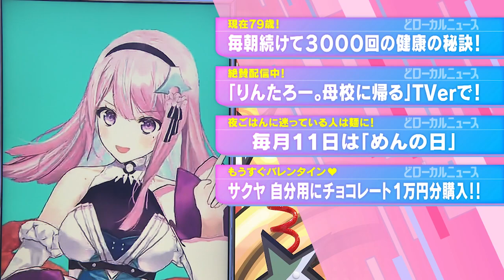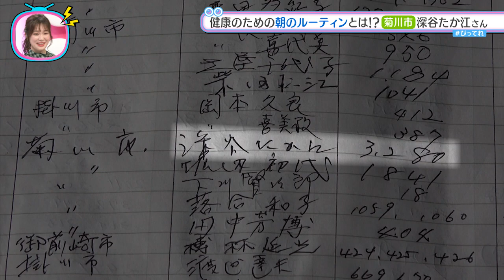Vtuber木乃華サクヤが大調査！毎日山登りして3000回！超パワフルおばあちゃん！【しずおかびっくりTV サクヤのどローカルニュース#19】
しずおか びっくりTV「木乃華サクヤのどローカルニュース」

SBS公認Vtuber　木乃華サクヤがニュースキャスターとなり、静岡の超「ローカル」なニュース「どローカルニュース」をお伝えします！

今回は菊川市に住む79歳の女性を調査！健康に毎日を生活するための秘訣とは！？

キャスター：木乃華サクヤのチャンネル